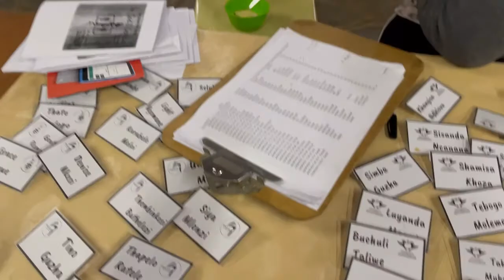VLOG: Come to Camp with me | Encounter Camp 2022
Hey fam!
Last weekend the saints gathered, had fun, learned and encountered God at Encounter Camp💃🏾 this was the long awaited Encounter camp that we have been waiting for since 2018, and boy was the wait worth it!

I hope you enjoy the vlog bc I enjoyed taking it🥰